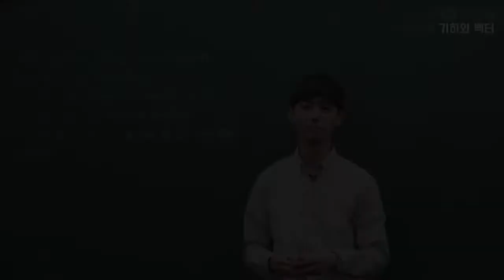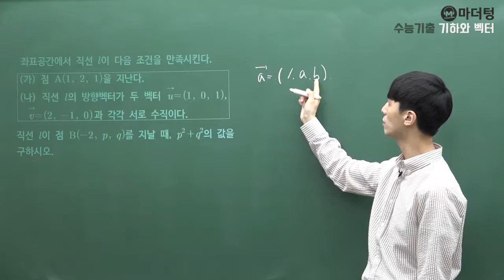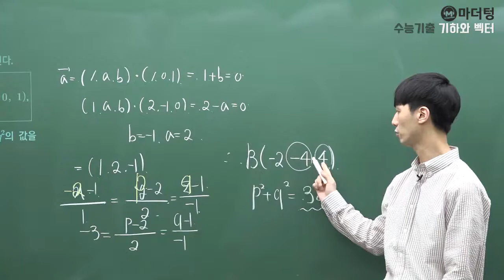[마더텅] [기하와 벡터] 4.공간벡터-02.도형의 방적식-008번 (풀이 : 손광현 선생님)